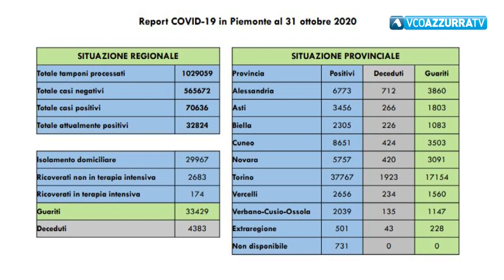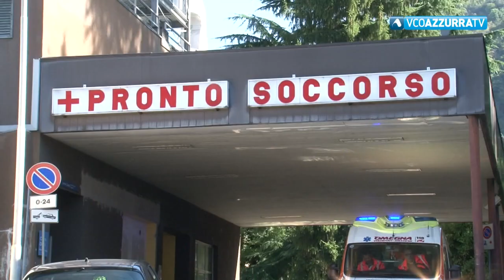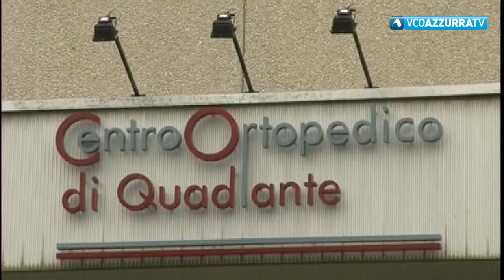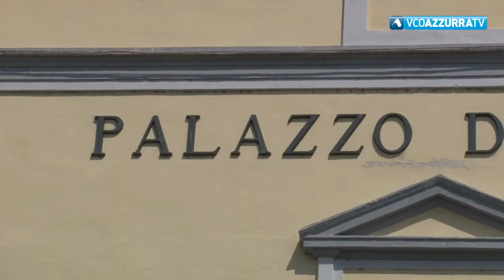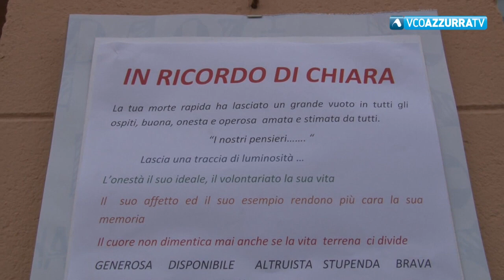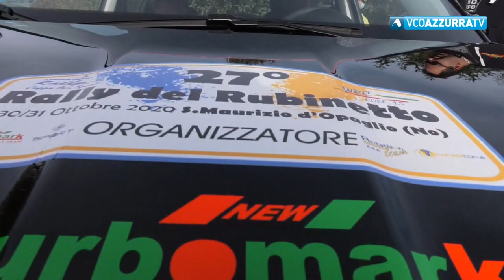VCOnotizie del 31 ottobre 2020